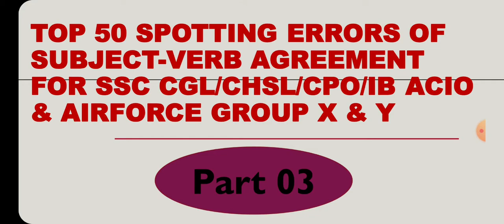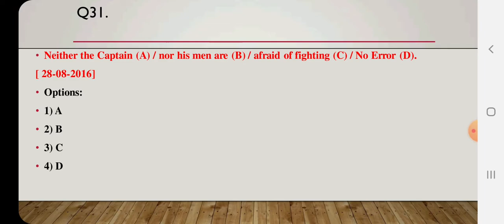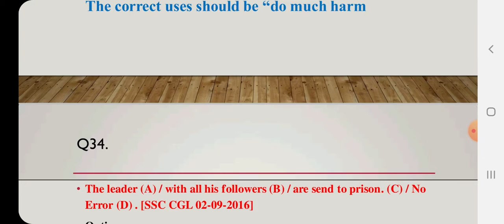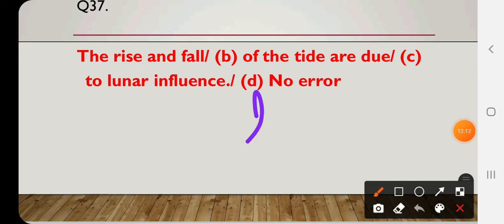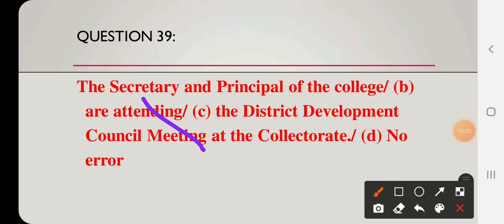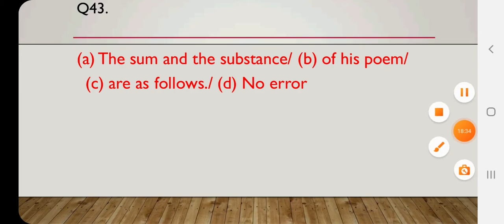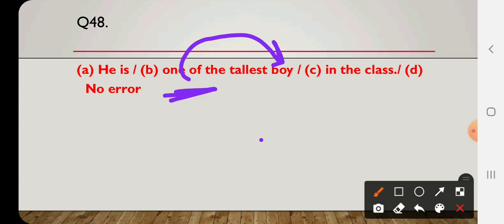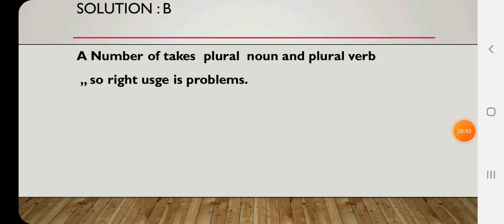Top 50 Spotting Errors of Subject verb Agreement - Part 03 SSC CGL/CHSL/ACIO /AIR FORCE GROUP X & Y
In this session guys We will discuss Top 50 spotting Errors of Subject verb agreement which are very important for upcoming Exams like SSC CGL / CHSL/CPO /IB ACIO 2020

GUY'S After this session you will be confident  in attempting spotting Error series

Part 01 of Subject Verb agreement

how to score 170 in SSC CGL tier 1 2020